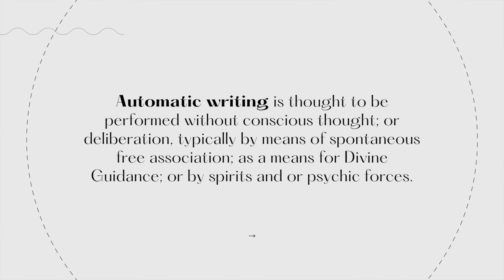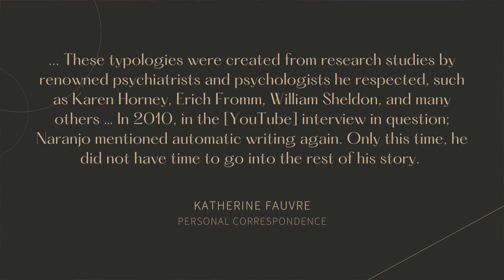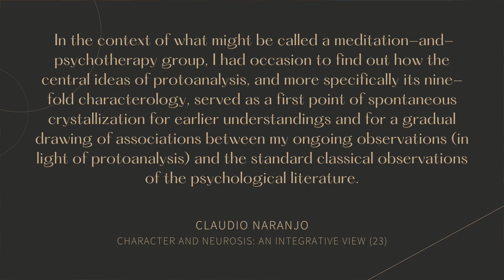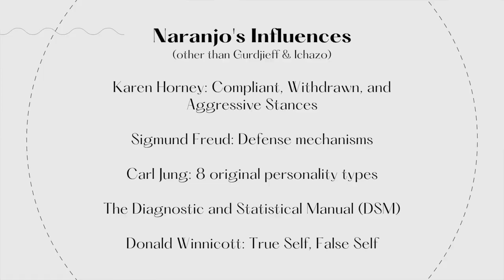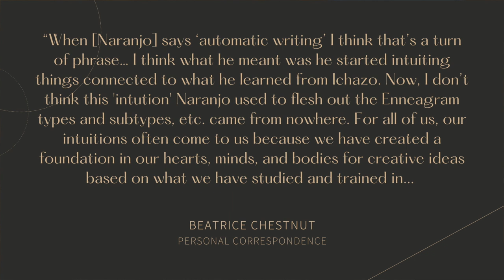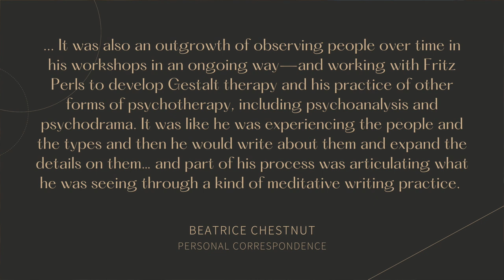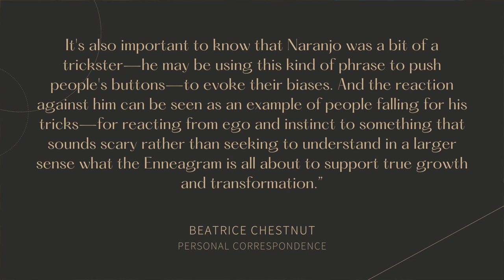The Controversial History Of Automatic Writing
Popular author and speaker Jackie Hill Perry posted an Instagram story claiming that the Enneagram is demonic and a doctrine of demons. I wanted to post a longer response video by sharing one of the lessons from my NEW Enneagram History course. This video is one of 21 lessons.

Update: Check out this video of Russ Hudson proving that Naranjo didn't get the Enneagram from automatic writing

🔹 Reserve your FREE seat for the Gospel For Enneagram Summit April 4-7, 2023 with 27+ Christian speakers including Suzanne Stabile, Beth & Jeff McCord, and Russell Moore

🔹 REQUEST me to be a guest on your podcast

Tyler Zach is the co-founder of One Hope Church, a certified Enneagram coach, author of the 40-Day Gospel for Enneagram devotional series, and your personal guide to helping you transform your life, relationships, and workplace by giving you spot-on truths for your type.